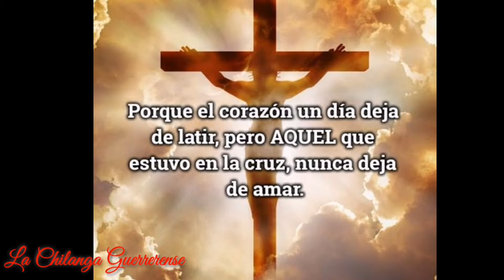La quema de pirotécnia/día de la Santa Cruz en Zitlala,Gro.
Por la noche la gente se acerca a la iglesia a dejar ofrendas a las cruces.

Se realiza la quema de pirotécnia con unos toritos pirotécnicos.

Se continúa con el ritual de petición de lluvias.

Costumbres y tradiciones de mi pueblo mágico